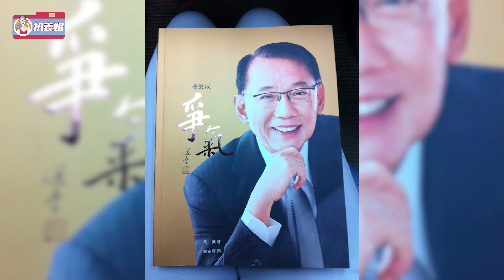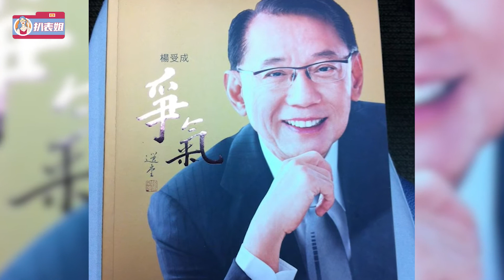白龙王和港台娱乐圈的那些事儿